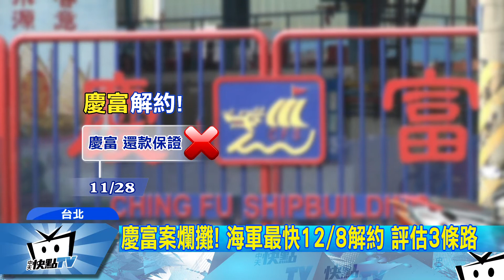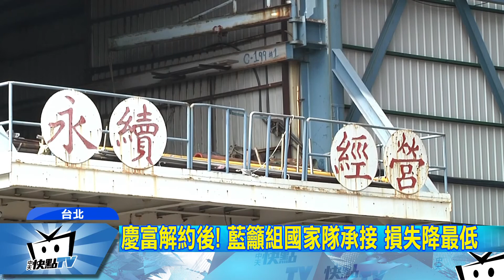20171128中天新聞 慶富案爛攤！ 海軍最快12/8解約 評估3條路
慶富被認定違約後，一銀等聯貸銀行28號起拒絕展延，海軍表示，最快12月8號，就會啟動與慶富獵雷艦案解約程序，估計後續因應方案，有其他船廠承接、國內重新招標或撤案三種選項，但藍委認為應該由國家出面，組國家隊跟外國廠商合作，還能避免70億損失。